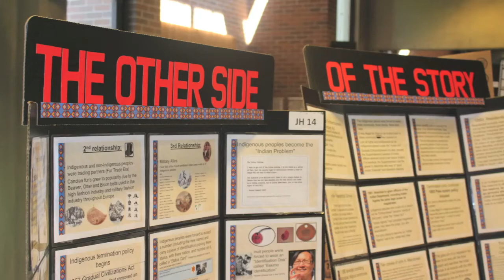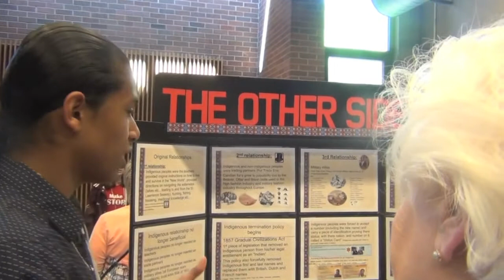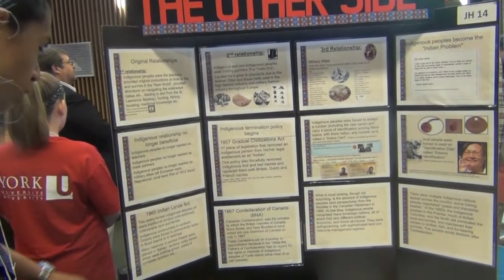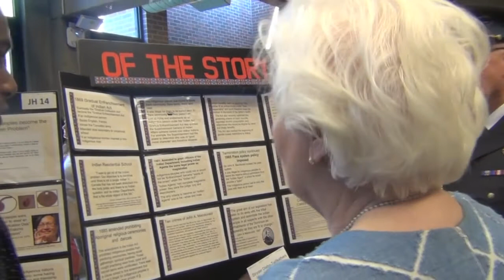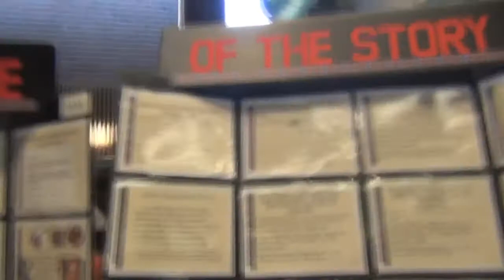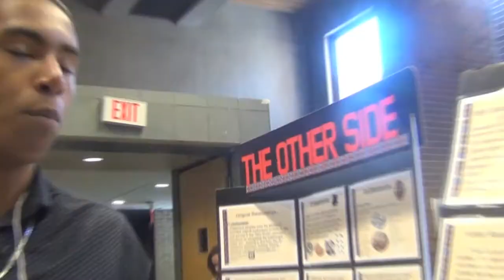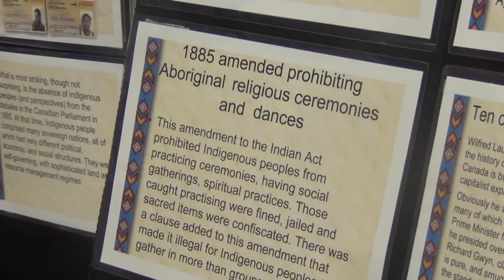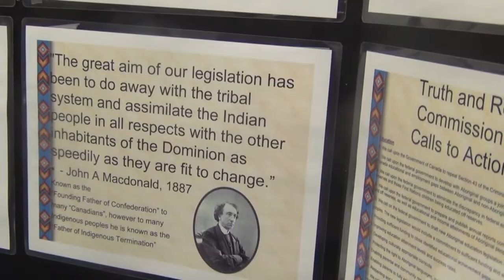Indigenous Perspective - The Other side of the Story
The video is a Heritage Fair project focusing on the change in relationships between Indigenous people and Canada. This presentation explains the reasons why reconciliation is required. It was shared at the 2017 provincial heritage fair